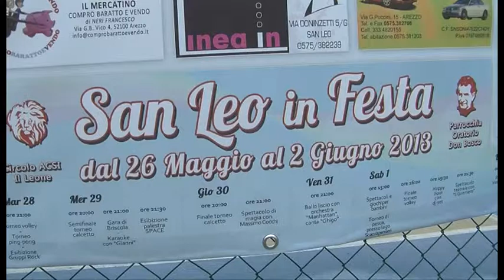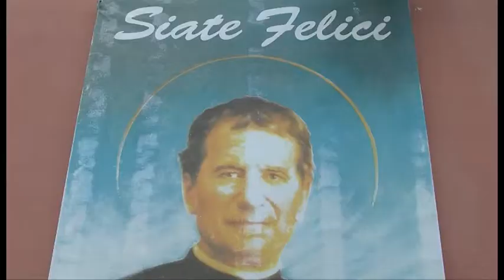"San Leo in festa": l'oratorio apre le porte alla città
Intervistati: Nicola Condò - organizzatore;
Mirko Chiasserini - organizzatore;
Don Vincenzo Lolletti - oratorio di San Leo